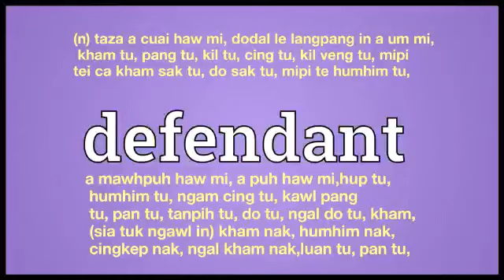defendant meaning in Ngawn